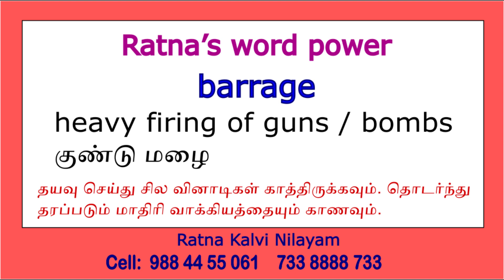Word Power Barrage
Important words for IELTS, TOEFL, GRE, Bank Exam and other competitive examinations.